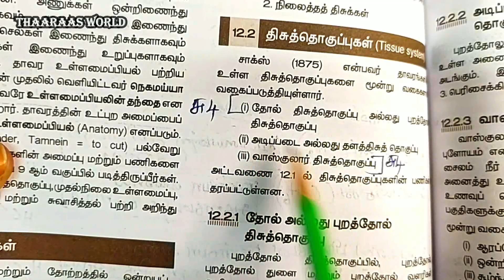10th Science U12Z06 ｜ UNIT 12 ｜ Book Back Short Answer Questions ｜ சுருக்கமாக விடையளி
Book Back Short Answer Questions / Answer the following questions in few sentences
சுருக்கமாக விடையளி / சிறு வினாக்கள் / சிறு விடை வினாக்கள்

👉 Detailed Explanation on 10th Science Unit 12 Topics in Tamil

👉 10th அறிவியல் (உயிரியல் - Biology) U12Z06 இந்த வீடியோவில் அலகு 12 ல் உள்ள சுருக்கமாக விடையளி தெளிவான முறையில் விளக்கியுள்ளோம்

👉 TRB(Teachers Recruitment Board), TET (Teacher Eligibility Test), Tamil Nadu Teacher Eligibility Test (TN TET), CTET (Central Teacher Eligibility Test) போன்ற பல்வேறு தரப்பட்ட தேர்வுக்கு தயாராகிறவர்களுக்கும் கூட இது மிகவும் 🥇 உபயோகமாக இருக்கும்.

📖 📖 10 - ஆம் வகுப்பு அறிவியல் புதுப் பாடத்திட்டம் 📖 📖

⭐ அலகு 12 தாவர உள்ளமைப்பியல் மற்றும் தாவர செயலியல்
VI சுருக்கமாக விடையளி / சிறு வினாக்கள் / சிறு விடை வினாக்கள்
1. இருவிதையிலைத் தாவரத் தண்டின் வாஸ்குலார்கற்றையின் அமைப்பைப் பற்றி எழுதுக.
2. இலையிடைத்திசு (மீசோபில்) பற்றி குறிப்பு எழுதுக.
3. ஒரு ஆக்ஸிஸோமின் படம் வரைந்து பாகங்களை குறி.
4. மலரும் தாவரங்களில் காணப்படும் மூன்று வகையான திசுத் தொகுப்புகளை குறிப்பிடுக.
5. ஒளிச்சேர்க்கை என்றால் என்ன? இது செல்லில் எங்கு நடைபெறுகிறது?
6. சுவாச ஈவு என்றால் என்ன?
7. ஒளிச்சேர்க்கையின் போது இருள் வினைக்கு முன்பு ஏன் ஒளி வினை நடைபெற வேண்டும்?
8. ஒளிச்சேர்க்கையின் ஒட்டுமொத்த சமன்பாட்டை எழுதுக.

⭐ UNIT 12 Plant Anatomy and Plant Physiology
VI Book Back Short answer questions / Answer the following questions in few sentences
1. Give an account on vascular bundle of dicot stem.
2. Write a short note on mesophyll.
3. Draw and label the structure of oxysomes.
4. Name the three basic tissues system in flowering plants.
5. What is photosynthesis and where in a cell does it occur?
6. What is respiratory quotient?
7. Why should the light dependent reaction occur before the light independent reaction?
8. Write the reaction for photosynthesis?

⭐ Alagu 12 Thaavara Ullamaippiyal Mattrum Thaavara Seyaliyal
VI Surukkamana Vidaiyali / Siru Vinakkal / Siru vidai vinakkal

🕘 Timestamps
00:00 ｜ Introduction
00:30 ｜ 1st to 4th Questions
02:16 ｜ 4th to 8th Questions
04:24 ｜ Summary

👉 இயற்பியலில் பாடப்புத்தகத்தில் உள்ள  பாடங்கள் ,  அட்டவணைகள், உங்களுக்கு தெரியுமா?, கருத்து வரைபடம், பாடச்சுருக்கம், பயிற்சி கணக்குகள், எடுத்துக்காட்டு கணக்குகள், ஒரு மதிப்பெண் வினாக்கள், சரியான விடையைத் தேர்ந்தெடுத்து எழுதுக, நெடு வினாக்கள்  போன்ற  அனைத்தையும் எளிதான முறையில் விளக்கியுள்ளோம் பார்த்து பயன் பெறுங்கள்.

👉 மேலும் BE AIPMT, AMU, JEE, NEET, SET, NET, TRB, TET, TNTET, CTET,  போன்ற பல்வேறு தரப்பட்ட மேல் படிப்பிற்கான நுழைவுத்தேர்வுக்கு தயாராகிறவர்களுக்கும் இது மிகவும் 🥇 உபயோகமாக இருக்கும்.

⭐ 10ஆம் வகுப்பு | பத்தாம் வகுப்பு | TENTH STANDARD | 10 | வகுப்பு X | Class X ⭐